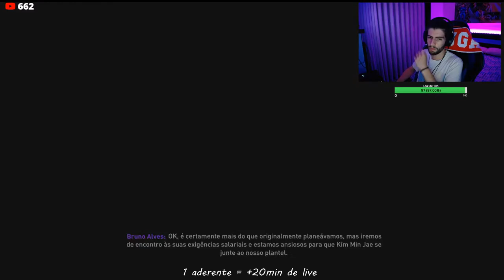VOU CRIAR UMA SUPER LIGA NO MODO CARREIRA E JOGAR COM O TONDELA!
Espero que gostem de mais um vídeo aqui no canal, deixem a vossa opinião, like se gostaram, e partilhem com os vossos amigos!

🥈 My-- - 256,33€
🥉 Diogofana - 233€
4 - Helder Dos Santos - 114,02€
5 - Lucas Duarte Vitorino - 100€
6 - Bruno Corsino - 90€
7 - Tiago - 65€
8 - Guilhas Fernandes - 53€
9 - Gwithe - 39€
10 - Leiras - 38,49€
11 - Lucas - 37€
12 - Leandro 36,5€
13 - Mónica Costa - 35€
14 - Corta Tudo - 29,58€
15 - Santi XT - 28€
16 - André Fialho - 26,01€
17 - Nuno Oliveira - 23€
18 - Baratexx.40 - 21,49€
19 - simao gomes - 20€
19 - Carlos Rafael - 20€
20 - Ramiro Sousa - 16€
21 - Quique - 15,92€
22 - Murillo Barbieri - 15,63€
23 - A L V E S DEMON - 15€
23 - AlexSander - 15€
25 - Miguel Queirós - 14,49€
25 - Eduardo Abreu - 14€
25 - André Teixeira - 14€
25 - David Bernardo - 14€
25 - Fernando Silva Santos - 14€
25 - João Caldeira - 14€
25 - Luis Cruz - 14€
26 - Ferreirinha 23 - 13,79€
27 - Rodrigo Ferreira - 12,81€
28 - L0penense Lopes - 12,23€
29 - Dragão Nove - 12€
29 - Gabriel Fontes - 12€
29 - Lucas Duarte Vitorino - 12€
30 - Lídia Barbeiro - 11€
30 - Francisco 10 - 11€
31 - Paulo Filipe - 10,27€
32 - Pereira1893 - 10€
33 - Alexandre Ferreira - 9€
34 - Fábio Leite - 8€
34 - tiago_neto_23 Yt - 8€
34 - NatanaelMartins - 8€
35 - Alex Guerra - 7,90€
36 - Paulo Queiroz - 7€
36 - Swipper 17 - 7€
36 - Tiago Boss - 7€
37 - Kngs FN - 6,29€
38 - Alexandre sky - 6€
38 - Bruno Ferreira - 6€
38- Guilherme Alvadia - 6€
38 - Palma - 6€
38 - João Pedro - 6€
38 - Lourenço Magalhães - 6€
38 - Gabriel Brandão - 6€
38 - Sergio Amaro - 6€
38 - José Ribeiro - 6€
39 - Télmo92 - 5,78€
40 - Mutano Gamer - 5,49€
40 - Andre s - 5.49€
41 - Terra verde - 5€
41 - Cristiano Pereira - 5€
41 - Gonçalo Carvalho - 5€
41 - Gonçalo Oliveira - 5€
41 - DaniMiranda - 5€
41 - francisco conceicao - 5€
41 - Dmitri - 5€
41 - AREP_Vitex ARRUDA 11 - 5€
41 - José António Gomes - 5€
42 - Rui Baptista - 4,49€
43 - sergio lima - 4,48€
44 - Rafael Gaspar - 4,27€
45 - Alex Puga - 4€
45 - Mineirinho - 4€
45 - Diogo Borges - 4€
45 - tiago 4€
45 - Rodrigo GAMER - 4€
45 - Gonçalo Araújo - 4€
45 - _Zukita_ - 4€
46 - Daniel Costa - 3€
46 - Bruno Figueiredo - 3€
46 - Joana Gamer - 3€
46 - Diogo Magalhães - 3€
46 - kiko silva - 3€
46 - sandro costa - 3€
46 - Diogo Júnior - 3€
46 - Carlos Sequeira - 3€
46 - Gabi - 3€
46 - Ferreirinha - 3€
46 - Secret _TeLmO - 3€
47 - Marco Moreno - 2,98€
48 - tommy - 2,29€
48 - tomas marques - 2,29€
48 - Télmo92 - 2,29€
48 - Teófilo Fernandes - 2,29€
48 - Frnacisco Veigas - 2,29€
48 - Rui Baptista - 2,29€
48 - Wesley dos Reis - 2,29€
48 - Tiago Cruz - 2,29€
48 - Rodrigo Ferreira - 2,29€
48 - uDuartinho - 2€
48 - ruben - 2€
48 - Afonso 22 - 2€
48 - João Arruda - 2€
48 - smagicxz - 2€
48 - Dragão Nove - 2€
48 - Pedrito Mendinha - 2€
48 - Antonio Leite - 2€
48 - João Marú - 2€
48 - Proença 03 - 2€
48 - Little Senpai - 2€
48 - Mica player - 2€
48 - Vas - 2€
48 - Ricardo Pires - 2€
48 - Rapaz Malvado - 2€
48 - Ruiplay - 2€
48 - João Gonçalves - 2€
48 - hype_cerqueira - 2€
48 - Guilherme Ferreira - 2€
48 - tocha - 2€
48 - David Lampreia - 2€
48 - Zapz - 2€
48 - Eduardo Santos - 2€
48 - Renato moreira - 2€
48 - Tomás Moreira - 2€
48 - Alex Jr - 2€
48 - CC Barone - 2€
48 - Leonardo Silva - 2€
48 - Diogo Dias - 2€
49 - Duarte Roupeta - 1,72€
50 - Gonçalo Soares - 1,49€
51 - zShuFFlex - 1€
51 - DiogoGamer19 - 1€
51 - Digas - 1€
51 - JoaoSousa - 1€
51 - FTS mods - 1€
51 - Guilherme Tinoco 9 - 1€
51 - Tiago Pina - 1€
51 - Gamer204YT - 1€
51 - Mvp - 1€
51 - Bernardo Gonçalves - 1€
51 - José Afonso - 1€
51 - gips supremo - 1€
51 - Dinis Game Player - 1€
51 - Daniel Sousa - 1€
51 - Mingos - 1€
51 - tracennn - 1€
51 - Henrique MP - 1€
51 - Francisco MP - 1€
51 - Daniel Dias - 1€
51 - Fábio Fangueiro - 1€
51 - Ben ten - 1€
51 - Rodrigo Costa - 1€
51 - Ricardo_1922 - 1€
51 - Martim Almeida - 1€
51 - Kerxion - 1€
51 - Ice - 1€
51 - Lucas Simões - 1€
51 - Joaquim Manel -1€
51 - Tiago Santos - 1€
51 - Matilde cerqueira - 1€
51 - Lucianoyt_22_ - 1€
52 - Rodrigo Ferreira - 0,99€
52 - Martim Boas - 0,99€
52 - João Pereira - 0,99€
52 - Bispo - 0,99€
52 - Almeida_oficial - 0,99€
52 - clube normal - 0,99€
52 - Alexandre Pais - 0,99€

BrunoAlves® 2021